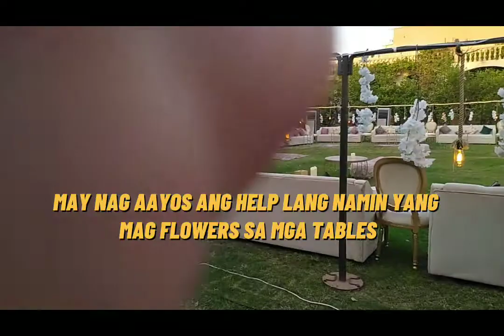@FARMHOUSE||PREPARATION||FOR PARTY NIGHT